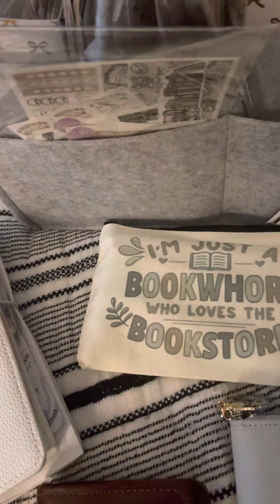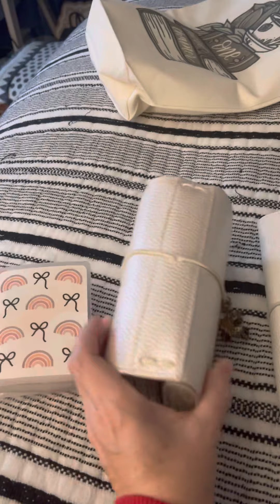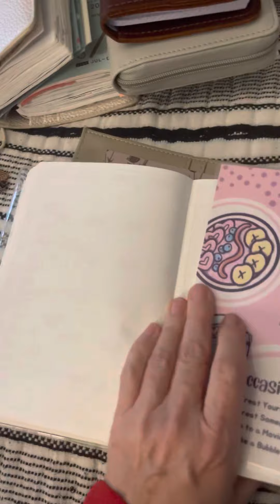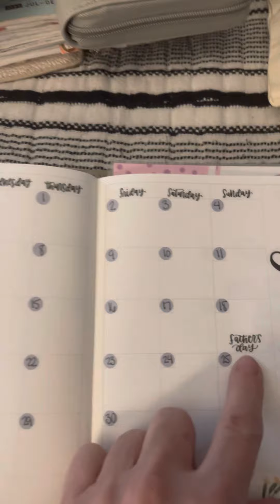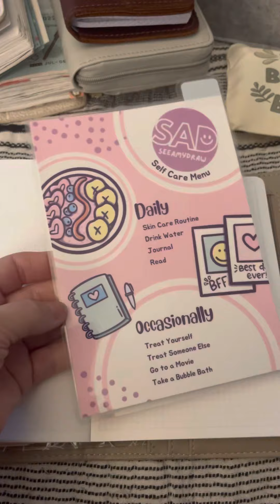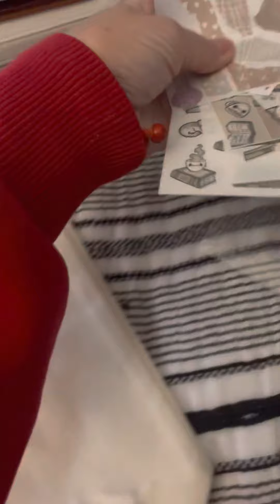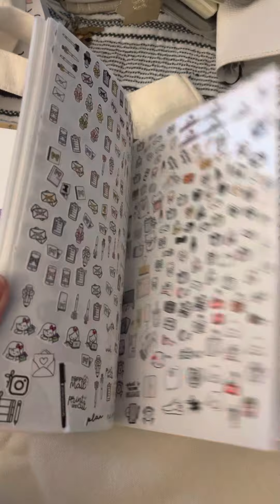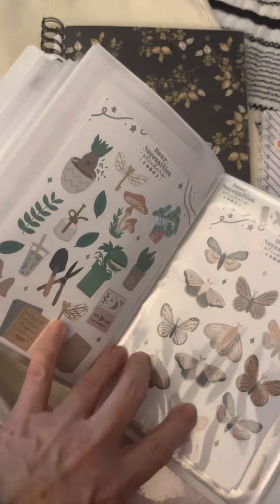Chatty chat about planners and stickers